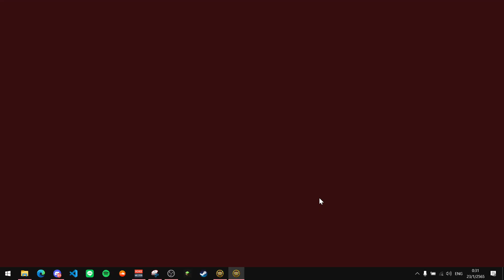Dog fight - PVP - Rise of the East 3.0r201 (C&C red alert 2)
A1time - America
Mhyle - Ukraine
vs
Cattanker - North korea
Darkraia - Genesis

Map info : Walk of Egypt(4)

I copy this from hmshark :isopepe:
I copy this from ocey :is: